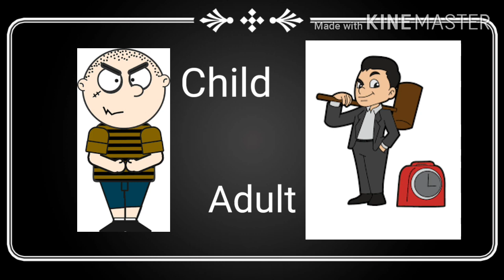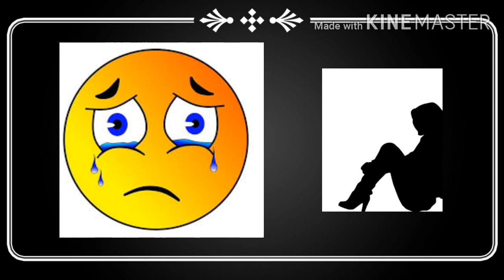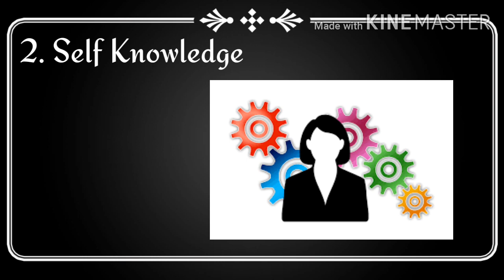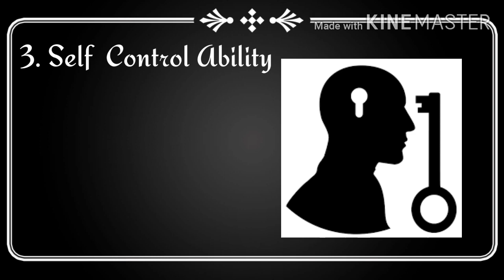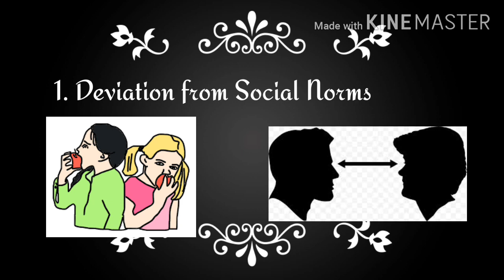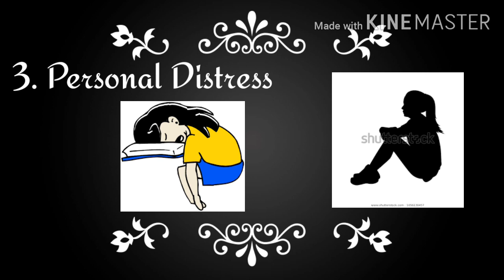Concept of normal and Abnormal behavior (Hindi) /B Sc Nursing/ M Sc Nursing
Mental healthnursing
Teamwork is paramount for the success of any group. Teamwork means the combined, co-coordinated & dedicated effort of each & every member of the team toward achievement of the vested interest, target or goal of the team.

As many of us has little bit of such issues which they avoid to accept intentionally or unintentionally that is not good for mental health.

So just a small initiative to acknowledge people more about such issues.